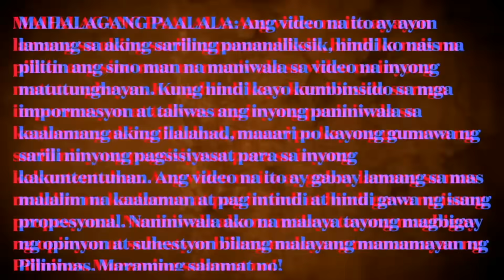BREAKING NEWS! ISRAEL, NAGBOMBA NG TUBIG MULA SA MEDITERRANEAN SEA PARA BUMAHA SA TUNNELS NG HAMA$!